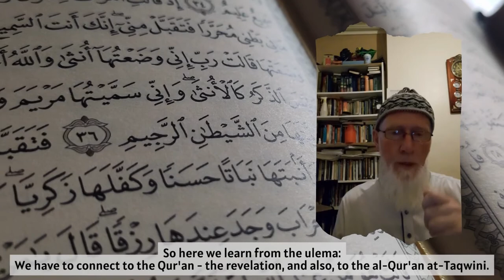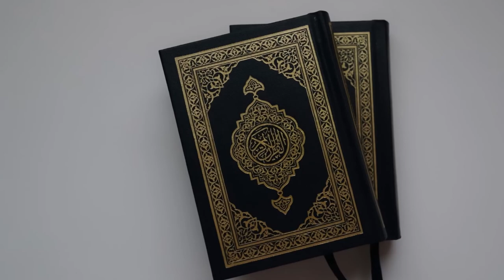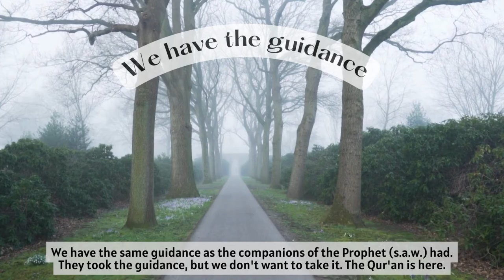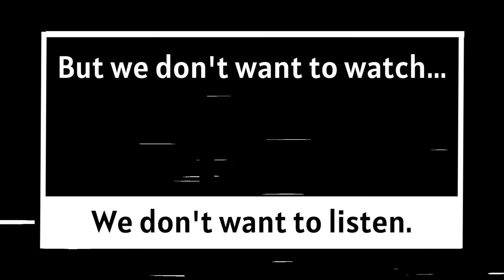Establishing the connection|| Lecture by: Sheikh Muhammed Foulds.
If you would like to join our Telegram group chat where Sheikh Muhammed Foulds teaches us, and where we have a monthly session with him - join us by clicking on this link:

InshaAllah you will be rewarded by Allah SWT for simply doing these easy things.

The Credentials of sheikh Muhammed Foulds

- Previously Christian minister reverted to Islam 2000 while researching wildlife for the Saudi wildlife dept. in SW Arabia.
- Graduated as a Raptor Biologist University of Wales
- Human Ecologist University of Derby
- Professional falconer of over twenty years
- And Director of Lincolnshire Wildlife Park
- Head of Conservation and Education at a number of zoos and parks in the UK.
- Trained as a professional safari guide and Tracker in South Africa
- MPhil research into Eurasian Griffon Vulture in Arabia
- Studied Aalim course dar-ul-loom Azaadville SA
- BA ( Hons) Islamic Sciences London Muslim College
- Advanced Arabic / Quranic Studies for three years at Gloucester Islamic Academy.
- Current Post is Head Imam and Principle of Religious Affairs UK Prison Service

He has also been on sheikh Omar Baloch's youtube channel where sheikh Omar Baloch interviewed him. Here are the interviews he had with sheikh Omar Baloch: